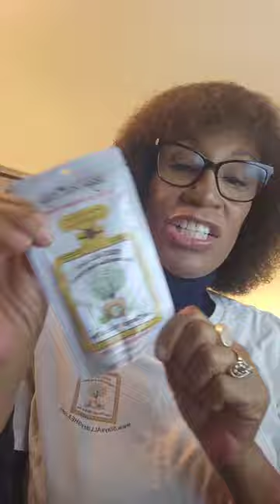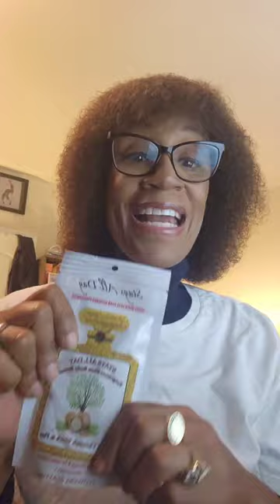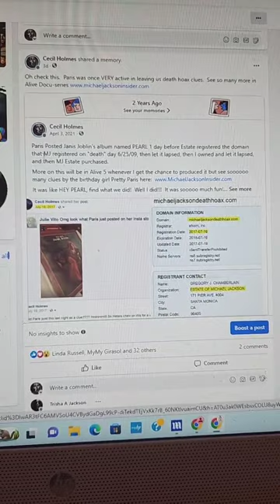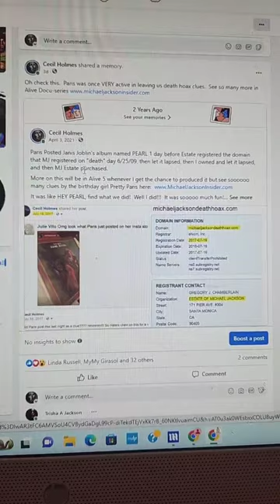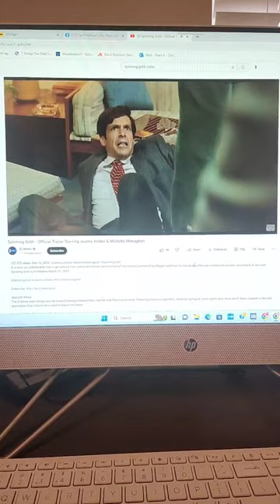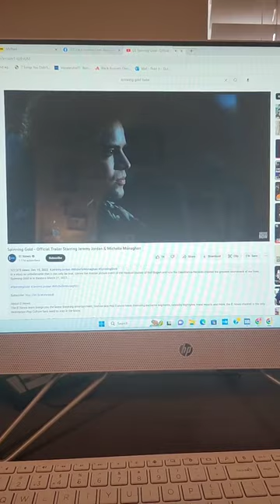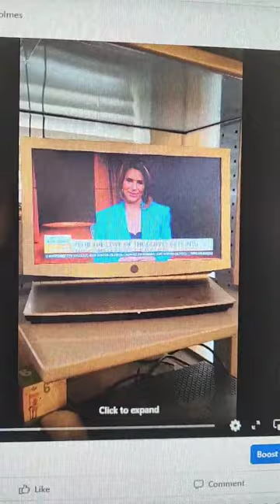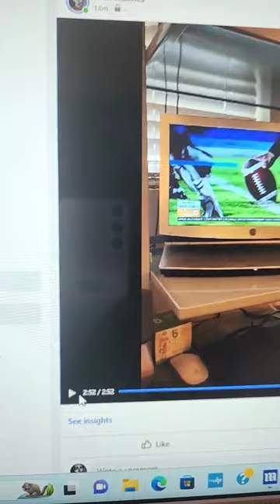"Michael" movie poster, Janet mini-series, Cecil Dad in film, MJ glove tells story & Condo 4 Brandon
Investigative journalist, Pearl Jr, continues to report on Michael Jackson and his family.

SEE facts, proof, evidence & Clues MJ faked his death to XSCAPE the BS by watching Alive Docu-series